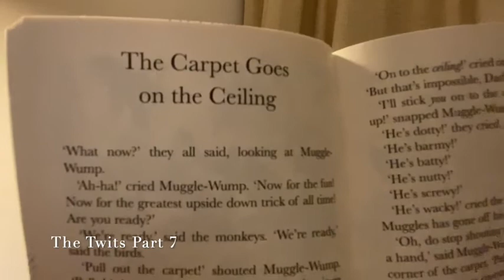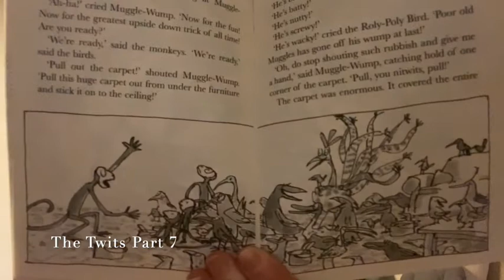The Twits Part 7 Read by Ms Newbigin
The Twits Part 7 Read by Ms Newbigin Published by Puffin